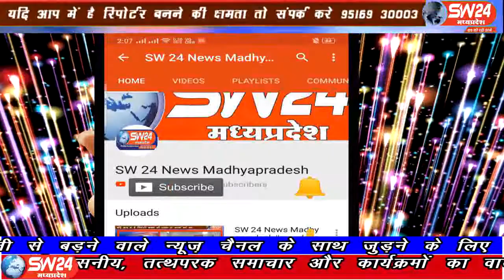sw24news barwani, 30.07.2019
पुलिस कन्ट्रोल रूम बड़वानी में आयोजित नगर एवं ग्राम रक्षा समिति के अनुभाग बड़वानी के सम्मेलन के दौरान पुलिस अधीक्षक श्री डीआर तेनीवार ने कहा कि पुलिस को अपेक्षित एवं यथोचित सहयोग प्रदान करना नगर एवं ग्राम रक्षा समिति के सदस्यों को दायित्व होता हैsw24news